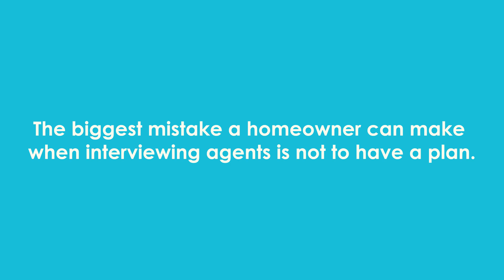The 9 Best Selection Factors For Hiring a Realtor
A lot of people are wondering how to choose a Realtor. Selecting the right real estate agent when selling a home is without a doubt one of the most critical aspects to success. Unfortunately for whatever reason, the selection of a real estate agent is not taken seriously enough by a lot of people.

Your Home Sold GUARANTEED or We'll Buy It!* No Gimmicks!

Why The Bear? Together We Rise is a non-profit organization, whose vision is to improve the lives of forgotten and neglected foster children in America.

The Bryson Team is on a mission to raise $25,000 for Together We Rise, so for every HomeOwner We Help (Sell A Home), For Every Home Buyer We Help (Find Their Dream Home) Or Mortgage Loan We Process (Refinance, Reverse Mortgage, & Equity Lines), we donate a Large Portion of our Income to TWR.

Centerpointe Real Estate BRE # 01098993

*Client and Bryson Team must agree upon the price and terms. Not intended to solicit buyers or sellers currently under contract. Bryson Home Loans NMLS # 1314722 CO NMLS #1449081.